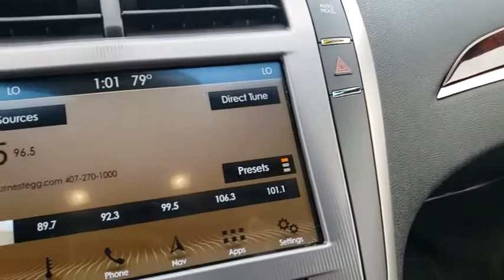2017 Lincoln MKZ Orlando, Winter Park, Windermere, The Villages, Deland, FL PX605294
Black Velvet Used 2017 Lincoln MKZ available in Orlando, Florida at Parks Lincoln. Servicing the Winter Park, Windermere, The Villages, Deland, FL area.

Parks Lincoln
3505 US-17

Certified. CARFAX One-Owner. Black Velvet 2017 Lincoln MKZ Select * 1 OWNER CLEAN CARFAX, * CLEAN CARFAX, * FACTORY CERTIFIED, * NAVIGATION, * LEATHER, * BACKUP CAMERA, * HEATED SEATS, * PUSH BUTTON START, * ALLOY WHEELS, Navigation System.Odometer is 5038 miles below market average! 21/31 City/Highway MPGLincoln Certified Pre-Owned Details:* Roadside Assistance* Warranty Deductible: $100* Transferable Warranty* 200 Point Inspection* Vehicle History* Limited Warranty: 72 Month/100,000 Mile (whichever comes first) from original in-service date* Includes Car Rental and Trip Interruption Reimbursement